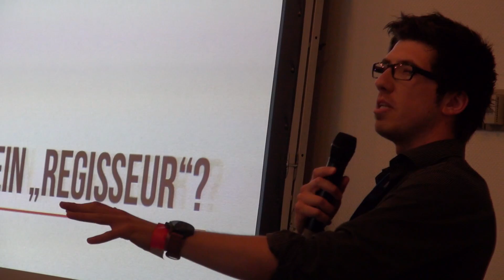Gamescom/Videoday 2012 - Teil II - AUSVERKAUFT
Und weiter geht's! So habe ich die Gamescom bzw. den VideoDay 2012 erlebt. Drei Teile gibt es zu bestaunen, dies ist der zweite Teil. Viel Spaß! :)

Intro-Music by earcandee.co.uk